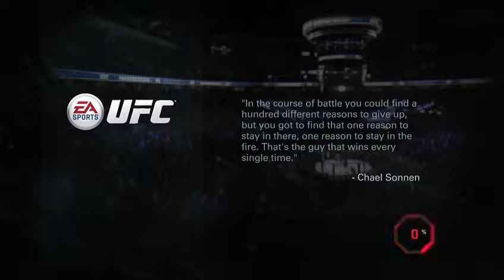EA SPORTS UFC Career - Sergio Gonzalez - EP 005 - Keep on winning